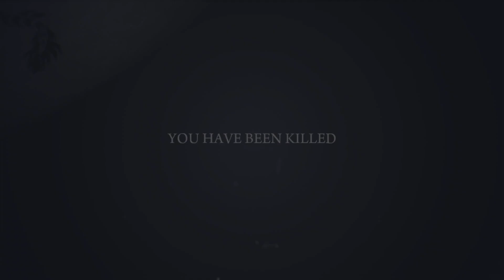Ball plays Mafia II Definitive Edition part 14 ps5